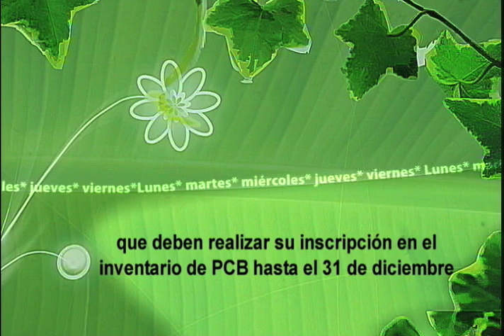Cuentos Verdes 24 de Octubre 2012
PUNTOS CRÍTICOS ROLDANILLO
En Roldanillo algunos puntos se habían convertido en botaderos de basura a cielo abierto, esto afectaba no solamente las entradas del municipio sino que generaba olores desagradables. En un trabajo de recuperación la alcaldía y otras instituciones están recuperando estos espacios